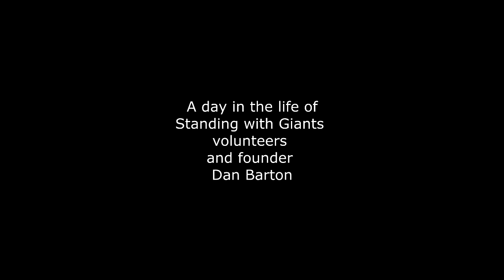SWG Malaika interviews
Malaika interview with volunteers and founder Dan Barton of Standing with Giants